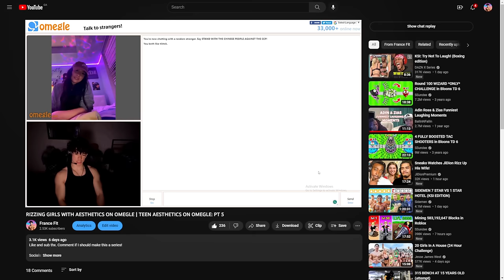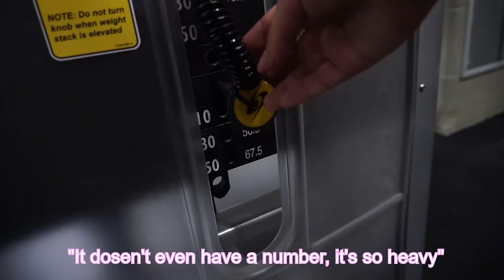WORKING OUT WITH GIRL I MET ON OMEGLE